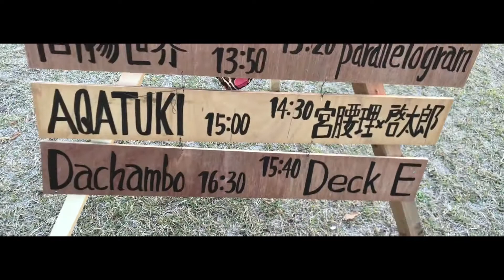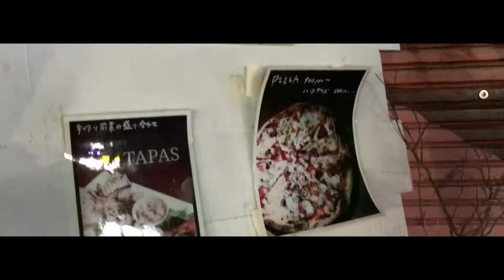AMAFES”2017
2017年11月3日金・祝【文化の日】
兵庫県　尼崎の森中央緑地

-live-
Dachambo
AQATUKI
Deck E
gorillahead
ジョーシン
hito didgeridoo
高揚世界
宮腰理×啓太郎（ｋ-１０６）
ママテラス
nayuta
大久保達郎
parallelogram
Peace-K
sammy&The Roopers
STEPAK-TAKRAW
Taishi Hirota
田村たけし
YARD VIBES BAND
Yusuke Mazda

-DJs-
ROOTS CONNECTION
TAKIBI TECHNO
guru usoppachino

-Live Paint-
T-saya(Bad tuning)
MAGNUM

-Performance-
Charhan
吉田匡志

-SOUND SYSTEM-
Sanma Sound system
eneepee
マルコノスタルジ

－FOOD－
ベトナム屋台TUMUGI
eneepee
道草屋
宇宙連合
AQⅢ
居酒屋一家

－カレー日和－
カレーちゃん家
ニタカリー
883curry
SPICE CURRY 43
sammy’s kitchen
maboパパド
あめつち農園

－Market－
虹のネ農園
ziokan factory
彩りサンなっぺ
ここたろや
African gazelle
ZOOHER
Yori Yoga
のんびり家
音木堂
水晶屋【石の種】
しげまつ歯科
ゆきだるま&gumikumi
FEEL GOOD STORE byKEEN
HAPPY GO LUCKY
SPACE FLAMINGO
Amor Cosmico
エナジーステーション「ハッピーボディメンテナンス」
Ikubee
PATTA
dice coffee
革帽子屋 芳芳
エナメル
WOOLY PHOTO
ウキキチョコレート

【あと2店舗募集中!!!】

－Spacial Thanks!－
greeden Inc
株式会社トップワールド
しげまつ歯科
関野建材店
零六商店
たこまる
味楽園
ラリパッパカフェ
I'm grateful to all the people who supported AMAFES！